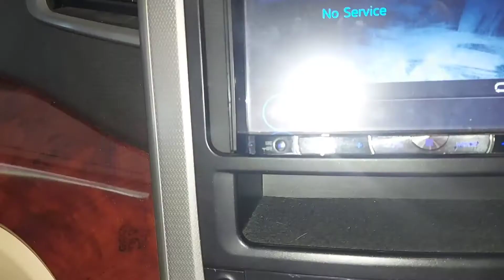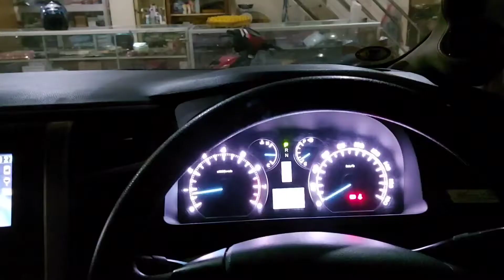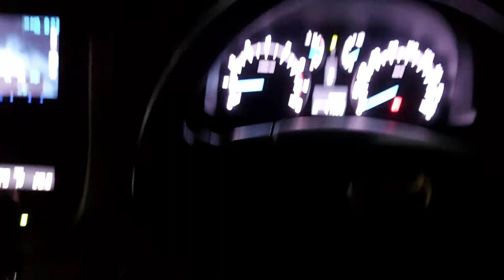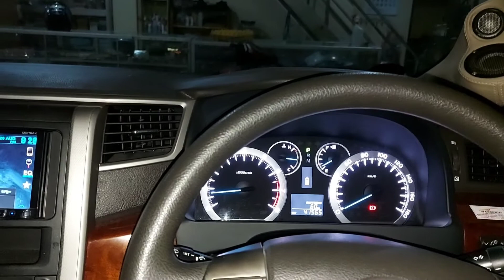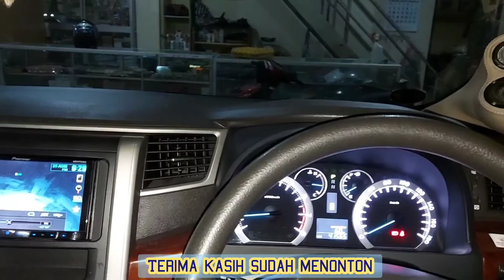Cek Ulang Audio Toyota Alphard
Gara2 Pandemi Covid-19, di rumah aja, mobil Alphard ini tidak pernah keluar sampai aki error. Kemudian ganti aki dan setelah ganti aki audio tidak nyala dan pemilik langsung ke Workshop kami.

Kami langsung cek semua dengan teliti dan mudah sekali karena kami dalam instalasi perkabel sudah di kasih kode tulisan, dan ternyata ada kabel yang lepas.

Mau belanja hubungi kami :
Sagita Audio Variasi
Jl.Brigjend Katamso No : 192 ( Depan TA-TV )
Solo - Jawa Tengah